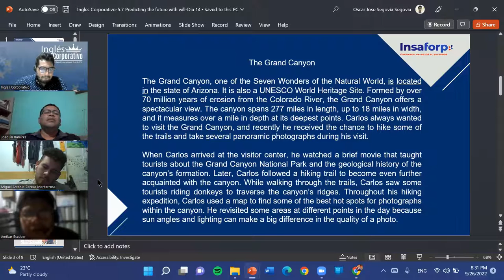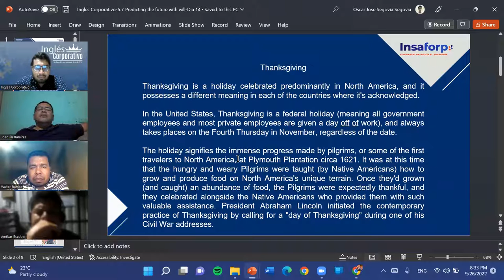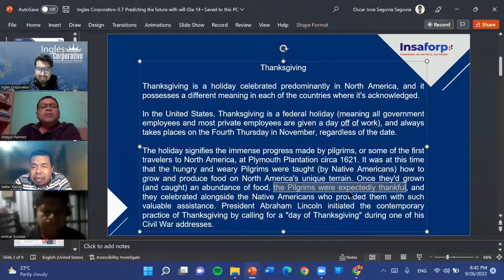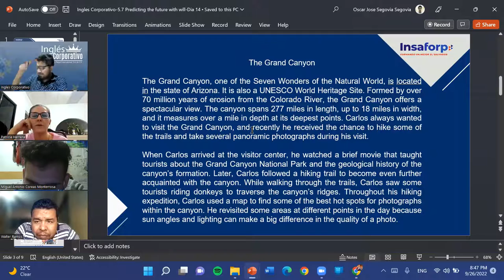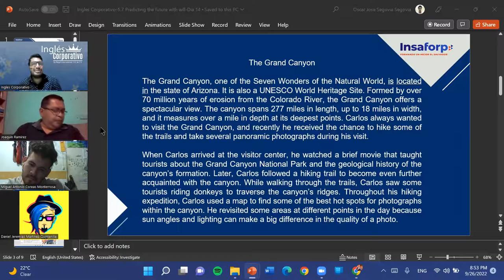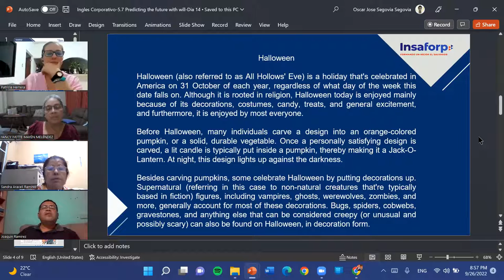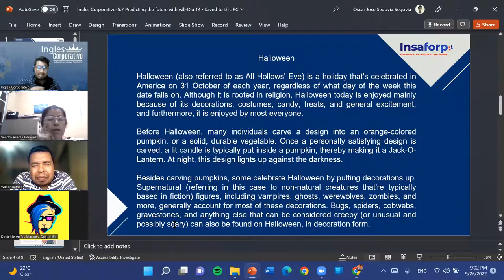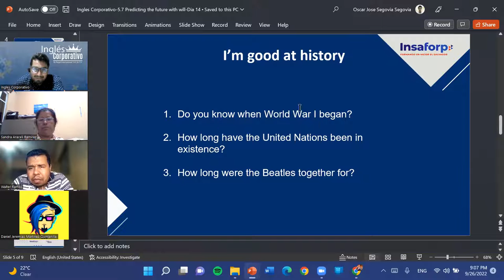Inglés Corporativo-09-26-22-I'm good at history